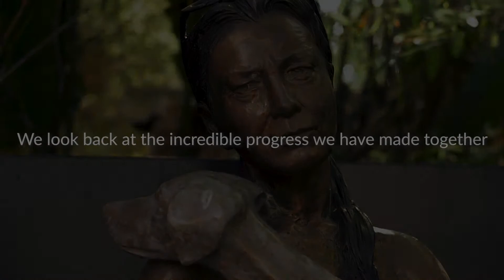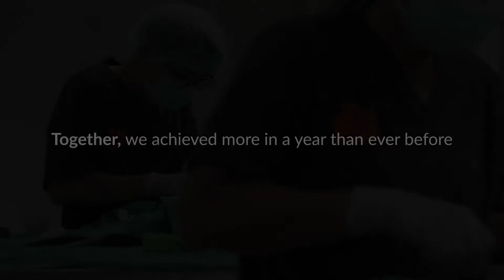Together, we were able to make amazing things happen!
Because of your support, in 2019. Together we were able to achieve many amazing things. With the beginning of 2020 and the ending of a decade, Soi Dog wants to show you what is achieved. Join us to change the world for them in 2020 and longer.

for more information on how you can help!

The Soi Dog Foundation is a not for profit organisation that relies on donations to help Thailand's dogs & cats that have been abused or neglected. Soi Dog Foundation is one of the leading organisations in ending the dog meat trade in Asia. By ending the dog meat trade in Thailand, Soi Dog Foundation is now hoping to end it in countries like Vietnam, Cambodia and South Korea.